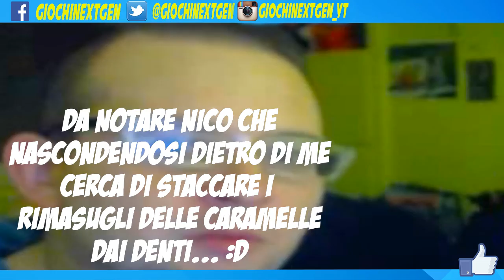Challenge RISKIA IL GUSTO Questa Volta In 4 (PARTE 2)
Ciao ragazzi ecco la seconda parte della challenge di riskia il gusto in quattro, nel quale vedrete di tutto di più con prove davvero disgustose! Buon divertimento! :D

► GRAFICA CANALE

► CANALI AMICI